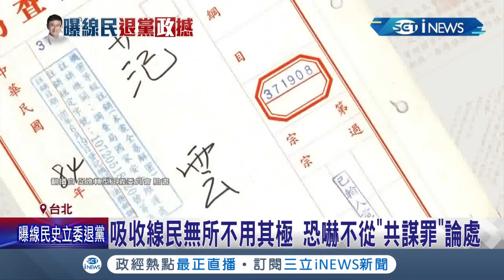黨國情治單位"利誘威逼" ！吸收線民監控黨外..恐嚇不從"共謀罪"論處！ 林佳龍曾感慨"戰友"也淪陷｜記者 程彥豪 林楷鈞｜【台灣要聞】20211017｜三立iNEWS